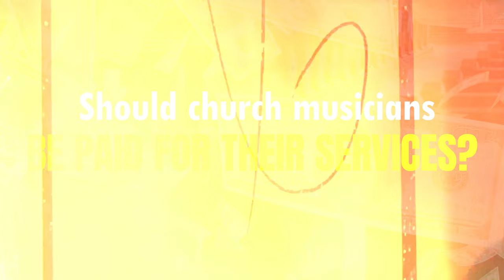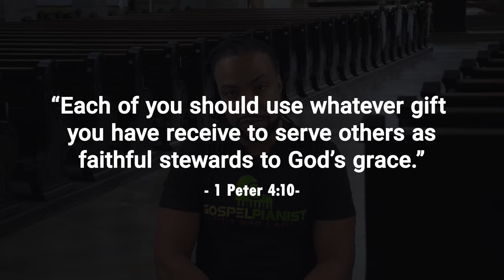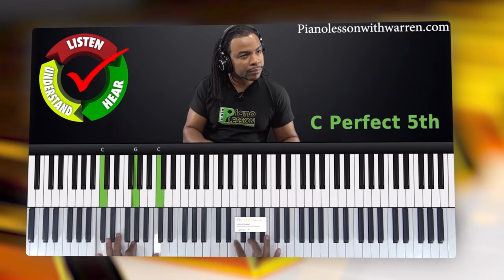Does Scripture Support Paying Church Musicians? 😲 👀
In this video, I tackle the heated debate on whether church musicians should be compensated for their time, talent, and commitment to worship services. I explore both sides—those who view playing piano, organ, or other instruments in church as a voluntary offering and those who argue that musicians deserve wages for their skill, hours of practice, and music ministry. Drawing on biblical references like 1 Peter 4:10 and 1 Timothy 5:18, I discuss how stewardship, worship leadership, and financial support impact the music ministry. Join me as I dive into this important discussion!